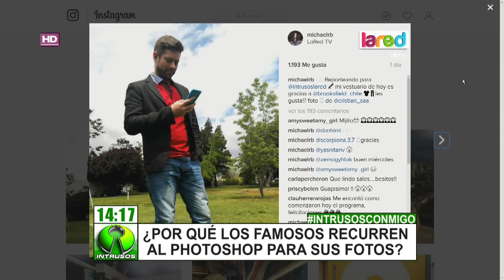¿Rodrigo Díaz utiliza photoshop en sus imágenes?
Nuestro panelista Michael Roldán, plantea dudas sobre el actual estado físico del bailarín. Cuenta que Díaz subió este lunes una foto a su red social, donde aparecía "extremadamente" delgado y luego la cambió en donde aparece con una contextura más normal.